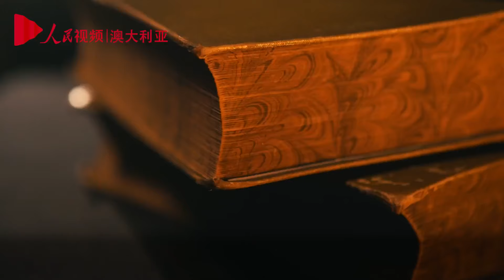见证50年：西悉尼大学澳中艺术与文化研究院院长韩静